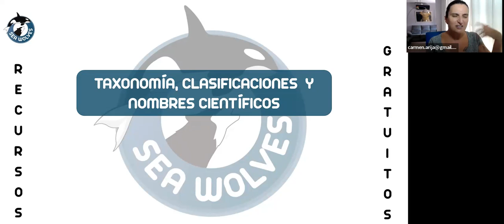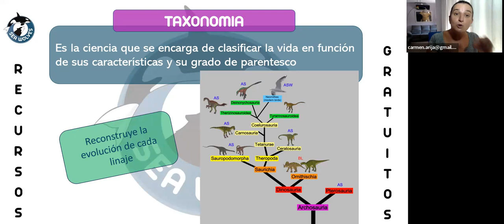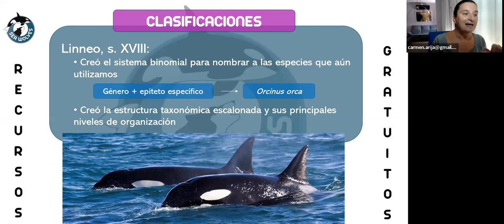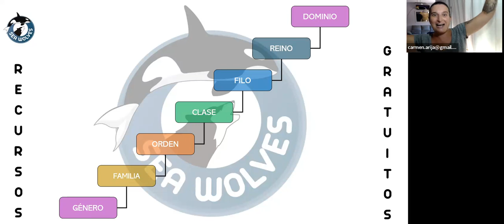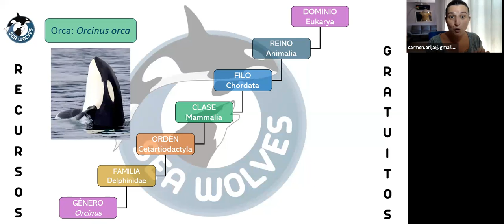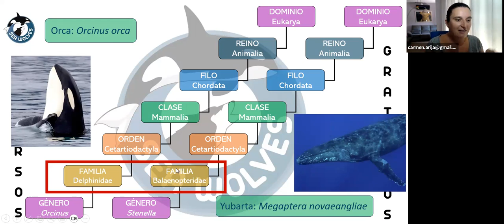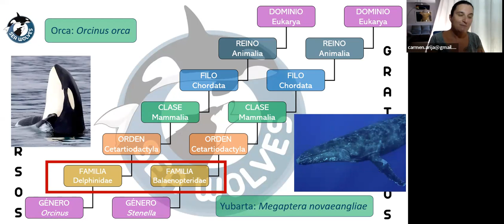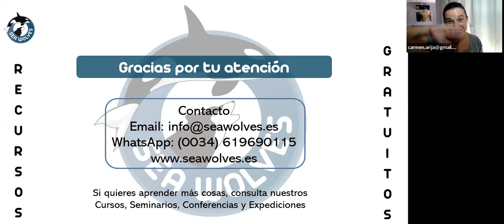Entiende como funcionan los nombres científicos y las clasificaciones de animales